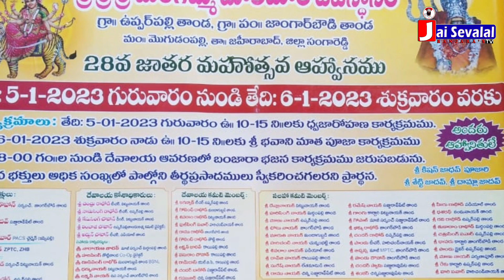మోతి యాడి జాతర, మోగడం పల్లి తండా, జహీరాబాద్